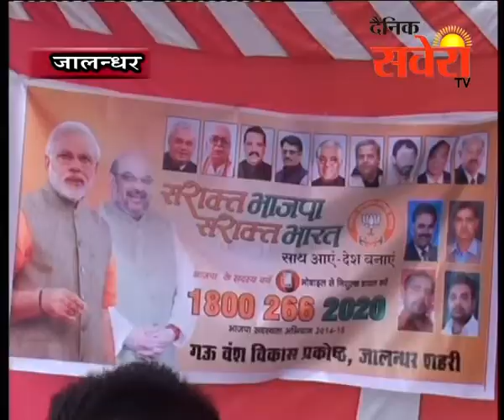निर्मल कुमार निम्मा की अध्यक्षता में बीजेपी मैंबरशिप अभियान चलाया गया